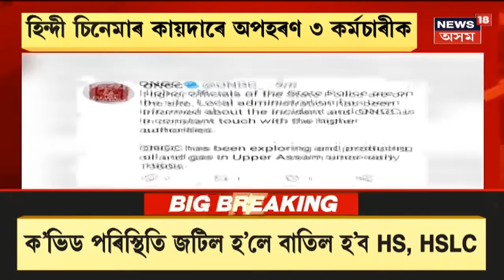ONGC News || অস্ত্ৰধাৰী উগ্ৰপন্থীয়ে অপহৰণ কৰিলে ৩ ONGC কৰ্মীক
21 April, 2021:  লাকুৱাত  অস্ত্ৰধাৰী সন্দেহজনক উগ্ৰপন্থীয়ে অপহৰণ কৰিলে ৩ ONGC কৰ্মীক। হিন্দী চিনেমাৰ কায়দাৰে অপহৰণ কৰিলে ONGC কৰ্মী কেইজনক। সবিশেষ চাওঁক এই প্ৰতিবেদনত